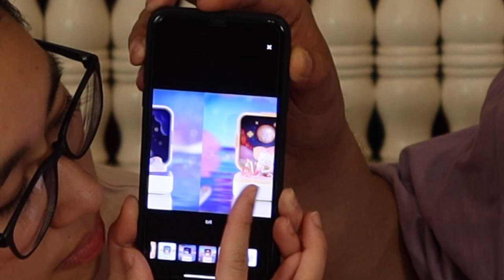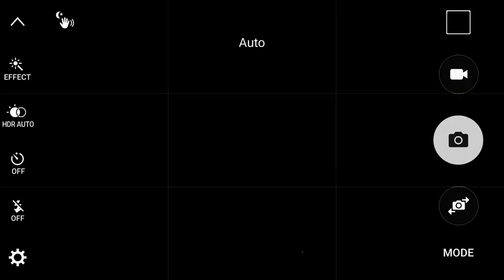UNBOXING ZSIGA WALKING INTO THE FOREST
Hey what’s up everyone! I am back with another content for you guys. Today I’m joined by my cousin Danie as we unbox my latest Blind Box purchase from Pop Mart! Get to know more about my toy collecting journey and how I started with art toys here. Check this out.